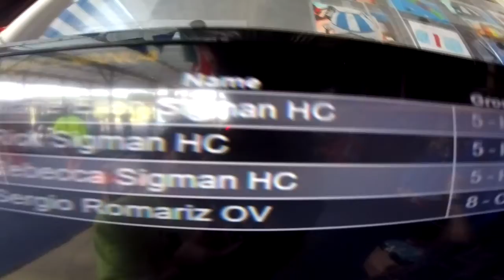Skydive Pepperell - 07/21/19 Rick Sigman